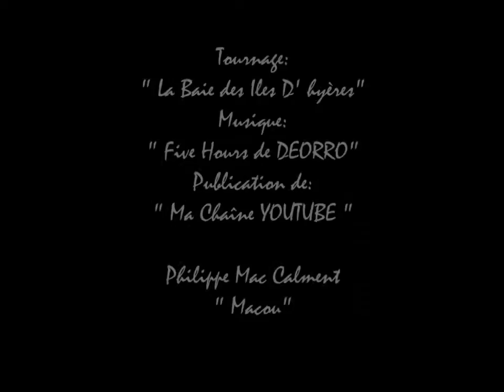Ride On Sea 2015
Un an après "Sea Rides 2014" , voici un nouvel opus en version plus musclée et plus personnelle de mes sorties en mer de l' été.
Cette année encore l' acteur principal en ligne de mire... c' est bien moi.